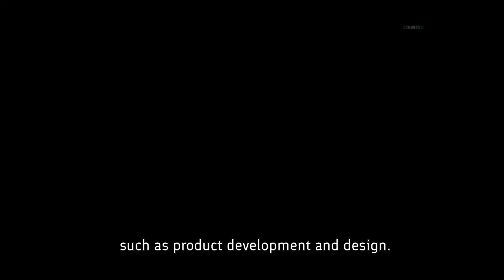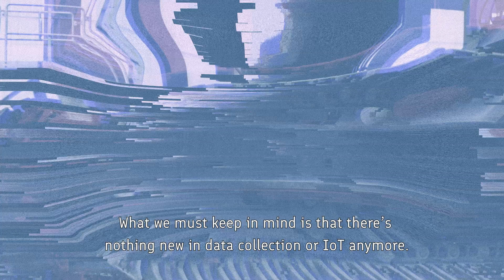Digital Twin: Making things the smart way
Cutting costs in prototype design and R&D, training staff and enabling service business – Digital Twin is the virtual counterpart in doing business today. Increased reliability, reduced reactive maintenance with time saving and failure prevention. In Finland, our companies are already experts in utilizing Digital Twin. Watch how Mantsinen’s material handling machinery in port uses Mevea’s Digital Twin solution with Remion’s remote monitoring tool.

Business Finland helps Finnish companies to benefit from Digital Twin concept through innovation, networking and going global, and attracting investments and building international testbeds in Finland. Read more about our Connected Intelligent Industries Finland program